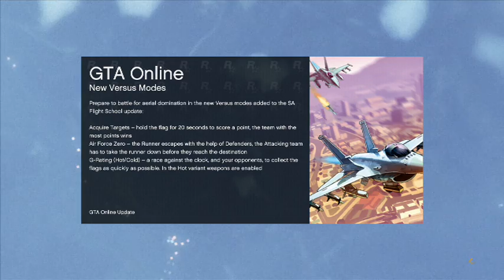GTA5 ONLINE (PART 1) - Ace's First Time on Twitch!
My first livestream on Twitch playing GTA 5 online and sucking real hard.

xo, Ace